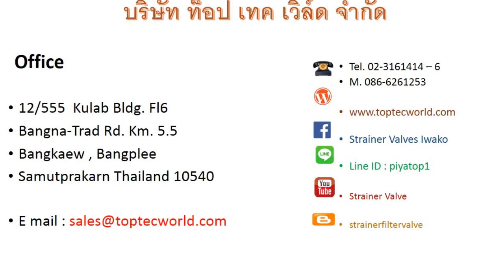STRAINER DAIDO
จำหน่าย DAIDO Strainer , daido basket strainer , daido auto strainer , daido backwash auto strainer , daido auto backwash strainer ,DAIDO Auto Clearing Strainer

ติอต่อสอบถามข้อมูลเพิ่มเติมได้ที่ฝ่ายขาย